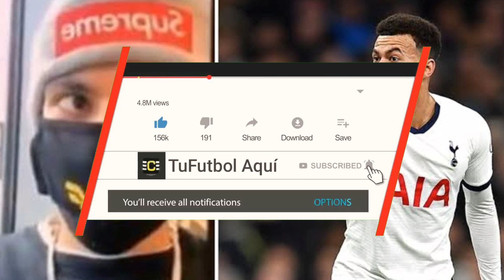DELE ALLI Y EL CORONAVIRUS ! DELE ALLI SE BURLA DEL CORONA VIRUS VIDEO , DELE ALLI RACISMO VIDEO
**Apoyo al Canal (Toda ayuda es Bien Recibida y Agredecida)
*Donaciones:

Apoyanos con tu suscripcion! No te cuesta nada y nos ayudas muchisimo! 😎🖒